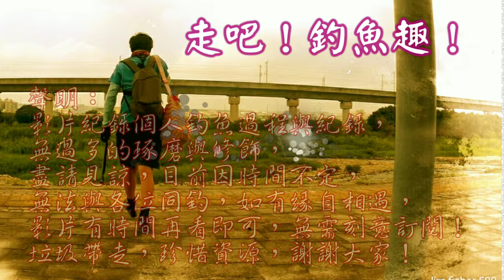昔年海釣被爆線之地,今日再來釣查與挑戰....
事隔一年多又來到這個當初被爆線的舞台,今日是否能在遇到,沒有人說得準!